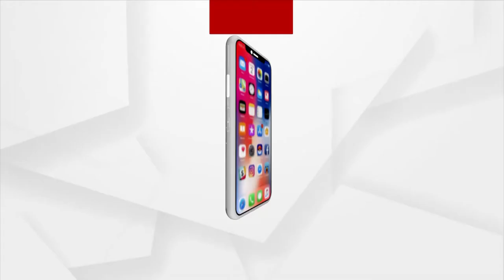Question 19 | Argus News Rath Yatra Quiz Contest | Win Gold Coins From Khimji Jewellers